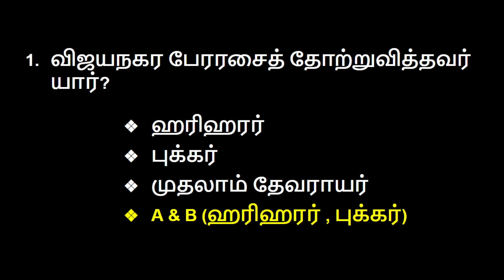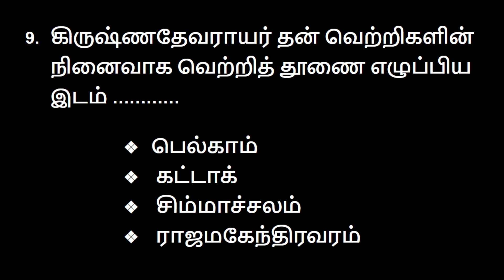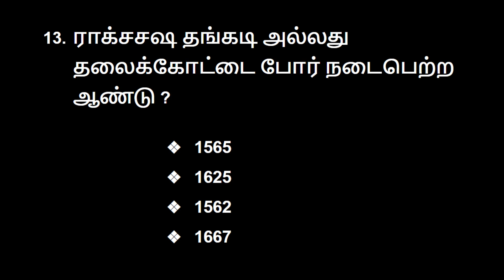TNPSC G1, G2 & 2A and G4 History in Tamil - விஜயநகரப் பேரரசு (Vijayanagara Perarasu)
TNPSC G1, G2 & 2A and G4 History in Tamil  -  விஜயநகரப் பேரரசு